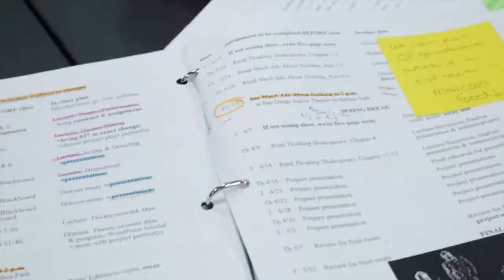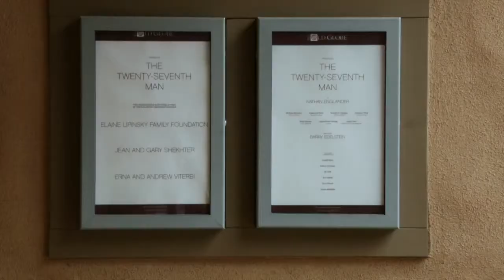Edith Frampton - From Page to Stage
SDSU's collaboration with the Old Globe gave students a behind-the-scenes look at theatre production.